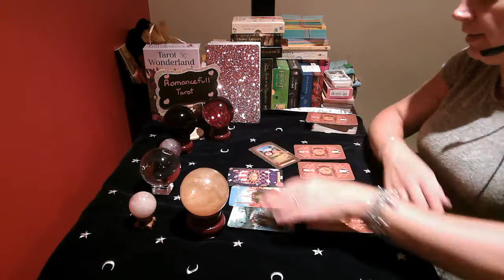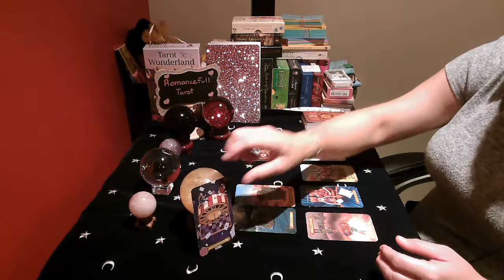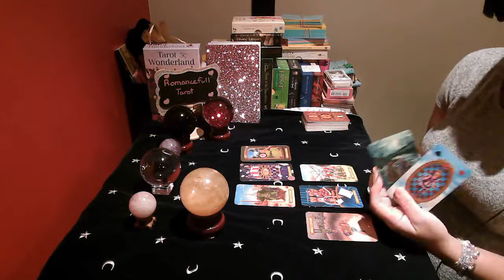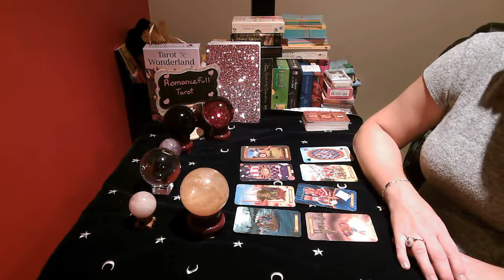PISCES!! IS THERE A THIRD PARTY!! August 6 2020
I am currently open for private readings. I have only a limited amount of places to offer.